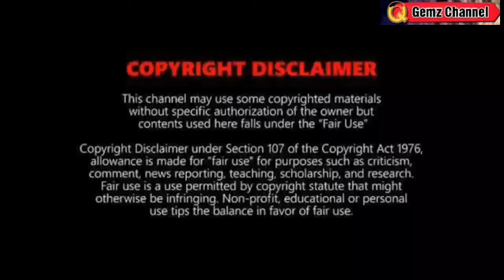2 BAGYO PA BAGO MATAPOS ANG SEPTEMBER⚠️TINGNAN⚠️WEATHER UPDATE TODAY SEPTEMBER 19, 20241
REFERENCE:
🔴 PAGASA
🔴JTWC
🔴NOAA
🔴JMA